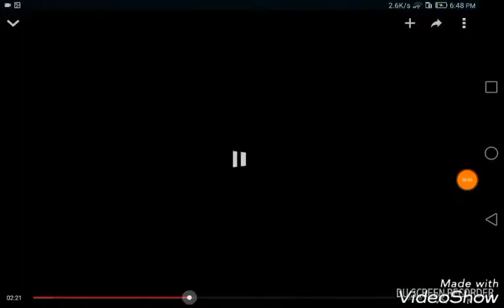EL SHOW DE TECOLOTES